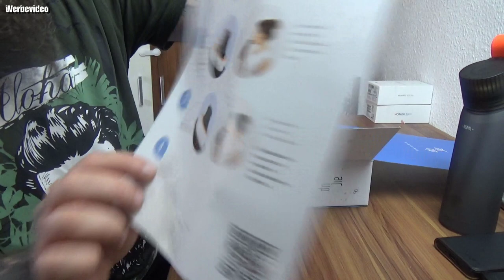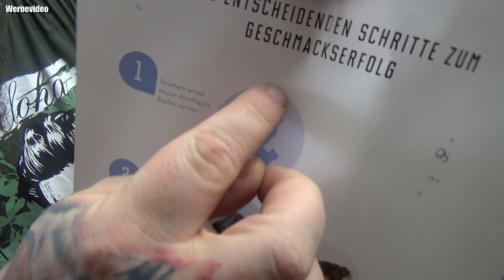Fazit Air Up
AIR UP STARTER-SET
Mit dem Code Odin gibt es 10% Rabat
👍🖖🤟Mein Equipment👍🖖🤟
Ihr habt Bock mit mir zu zocken oder zu texten? Kein Problem:
PSN: odin_ase
Steam: odin_ase